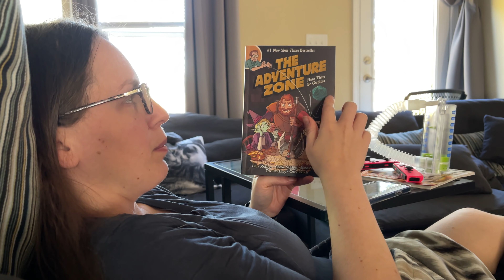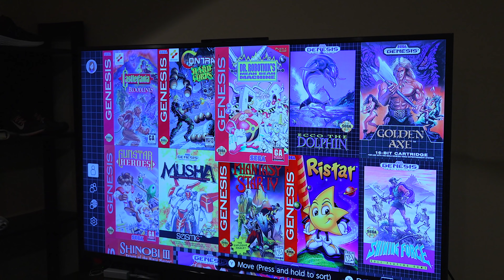Feel More Human • 11.8.21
It's been long enough for Mal to have slightly firmer food, so she gets some toast this morning! Also the couch is set up for video games, and I suspect Mal will be working her way through a few during her recovery.